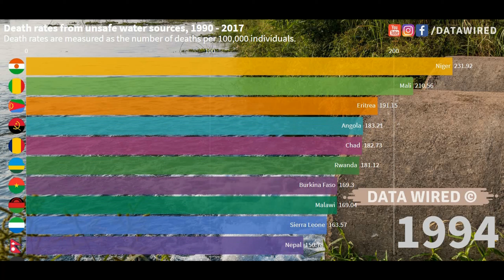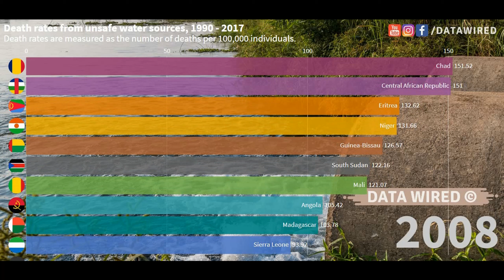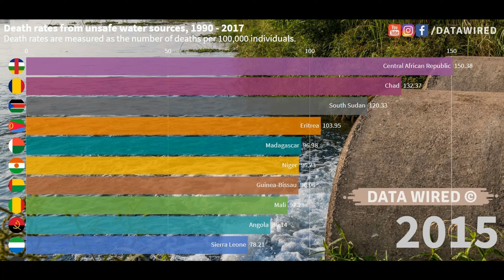Death Rates From Unsafe Water Sources 1900 - 2017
Death rates from unsafe water sources accurately compare differences in its mortality impacts between countries over time. In this video, we have visualized death rates from unsafe water sources across the world.

Death rates measure the number of deaths per 100,000 people in a given country or region. What becomes clear is the significant differences in death rates between countries: rates are high in lower-income countries, particularly across Sub-Saharan Africa and Asia. Rates here are often greater than 50 deaths per 100,000 – in the Central African Republic and Chad, this was over 100 per 100,000. Compare this with death rates across high-income countries: across Europe, rates are below 0.1 deaths per 100,000. That’s a greater than 1000-fold difference. The issue of unsafe sanitation is, therefore, one that is limited mainly to low and lower-middle-income countries.

🌊TeamSeas is on a new mission to raise $30 million to remove 30 million pounds of trash from our oceans, rivers, and beaches - and they need our help.

0:00 | Introduction
0:23 | Barchart Race 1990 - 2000
1:58 | Barchart Race 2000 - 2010
3:30 | Barchart Race 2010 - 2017